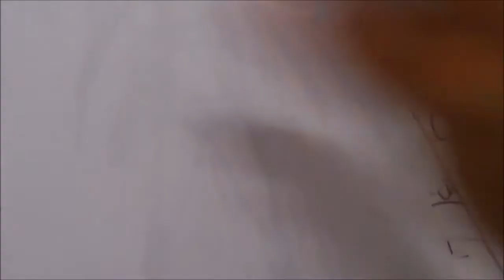Como Dibujar Manga Kawaii de ROUGE THE BAT SEXY 1#BOCETO X db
Super Murcielaguita Ponedora!